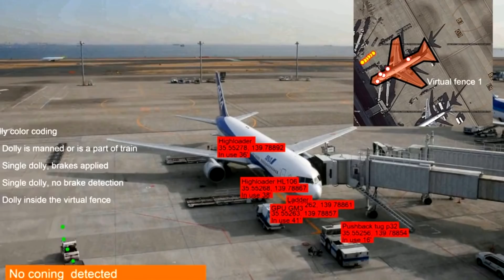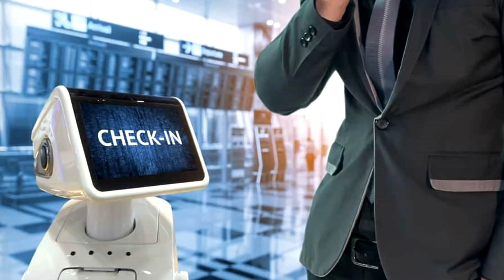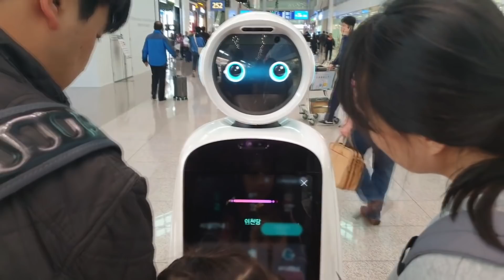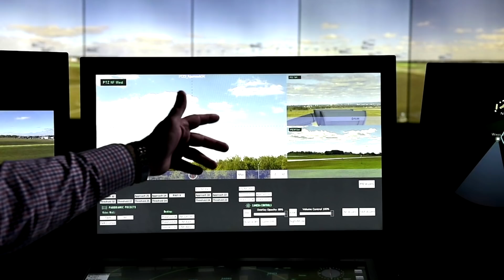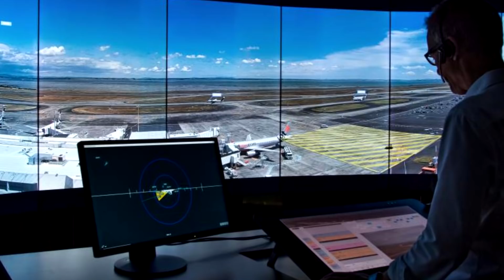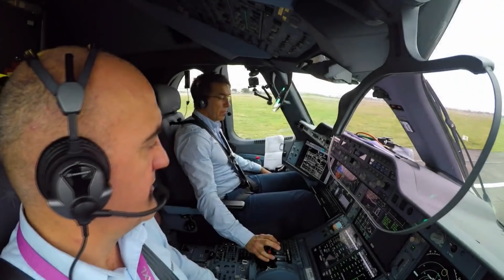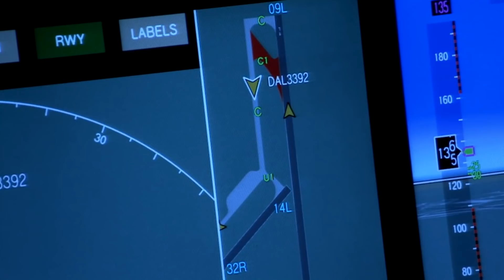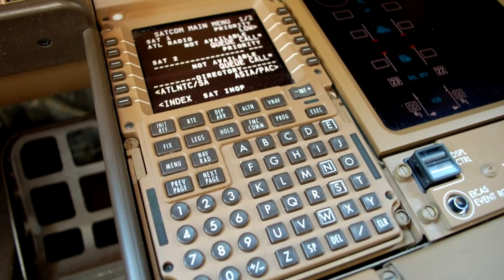Mesterséges intelligencia a repülésben: sci-fi vagy valóság? (Ep. 140)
Adattenger, gépi tanulás, mesterséges intelligencia. Humanoid robotok a terminálokon, mindent látó és elemző kamerák a forgalmi előtér felett, döntést támogató rendszerek az irányítótornyokban. Hol, hogyan próbálják alkalmazni a légiközlekedésben a mesterséges intelligenciát? Milyen kísérletek zajlanak a nagy nemzetközi repülőtereken? Mennyi adat keletkezik egy átlagos repülés során? Mit profitálhat az utas és a légitársaság ebből a rengeteg adatból? És vajon célba tudják-e venni a hekkerek egy repülőgép számítógépeit? Keleti Arthur, kibertitok jövőkutatóval, az Informatikai Biztonság Napja alapítójával beszélgettünk erről. (Szerkesztő: Kránitz Balázs)